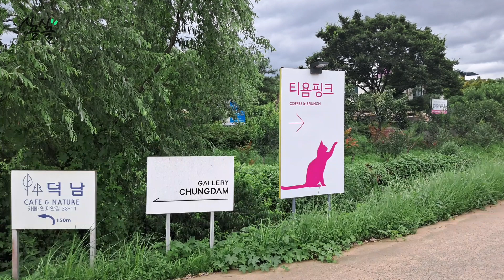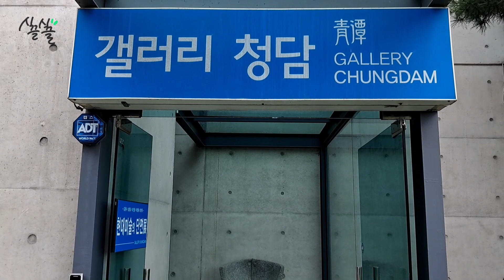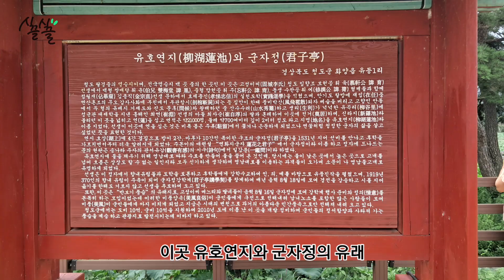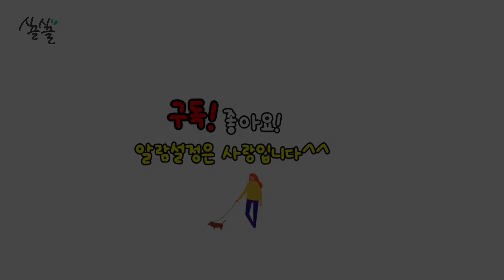당일치기! 여름여행으로 절대 놓치면 아까운곳! 연꽃바다A day trip! A place you can't miss for a summer trip! A lotus beach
가족 연인 가볍게 여행할수 있는곳